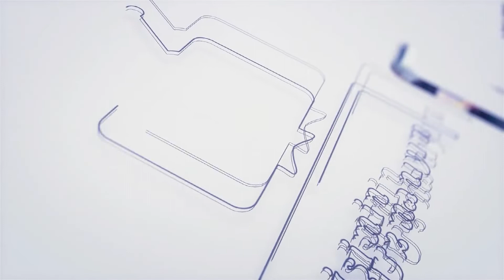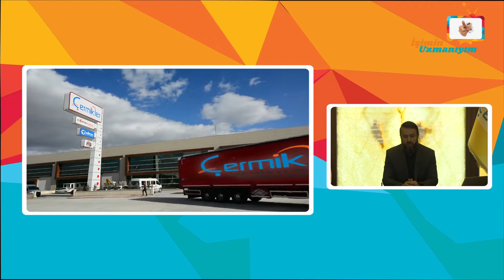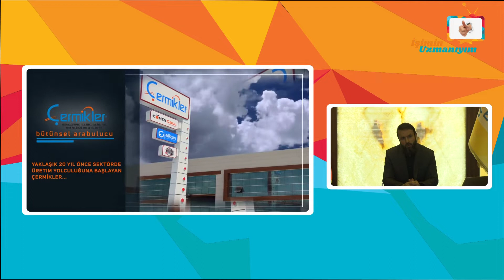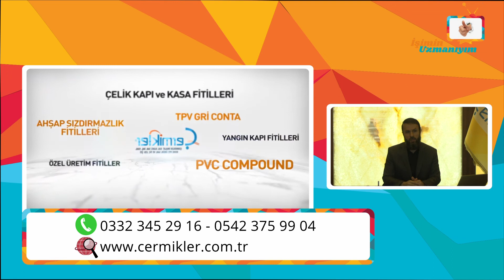İşimin Uzmanıyım | ÇERMİKLER İMALAT | Konya - Karatay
İşimin Uzmanıyım olarak, Konya'da Sürmeli Çermikler İmalat'a konuk olduk. İşletme yetkilisi Sn. Memet Çermik'e vermiş olduğu değerli bilgiler için teşekkür ediyor ve başarılarının devamını diliyoruz.